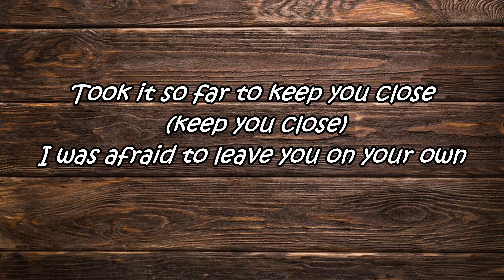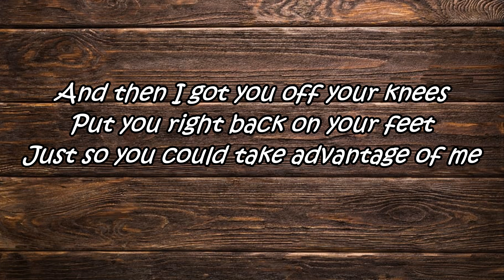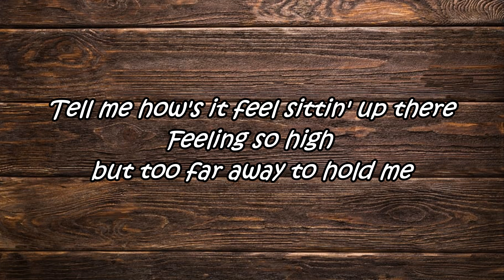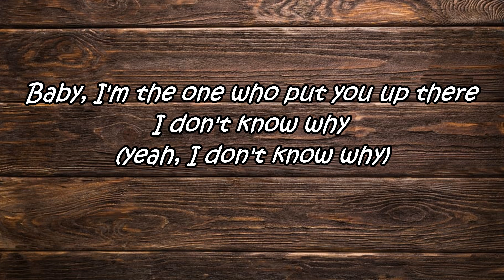Halsey - Without Me (Lyrics)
Halsey’s “Without Me” song’s lyrics in English by F8 Music…
Original Song~